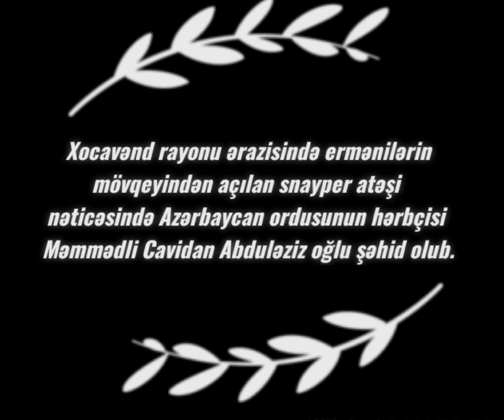Xocavənd istiqamətində hərbçimiz Məmmədli Cavidan Abduləziz oğlu şəhid olub!